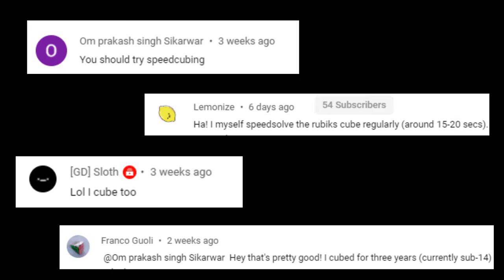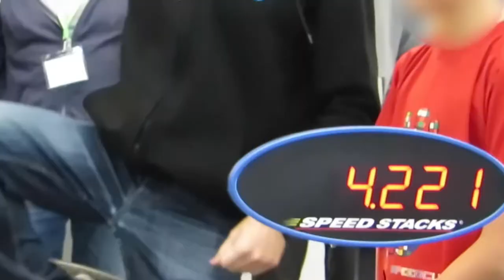How I Learned to Solve the Rubik's Cube | Beginner's Method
I learned how to solve the Rubik's Cube using the beginner's method! This is the start of the Rubik's cube journey! My goal for the next Rubik's cube is to solve it under a minute!

If you're looking to learn how to solve the Rubik's cube, I'll link the tutorial I used below.